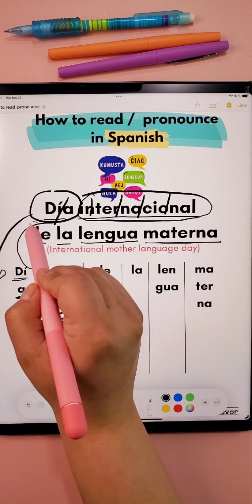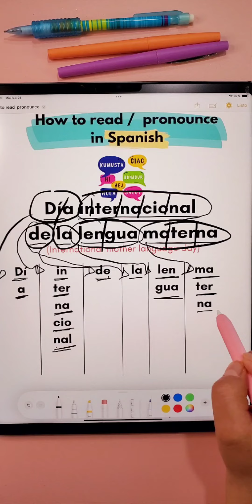How to pronounce in Spanish -Día internacional de la lengua materna- How to say it in Spanish.